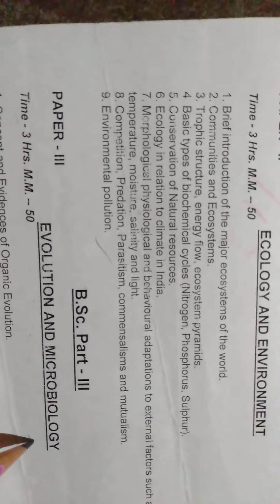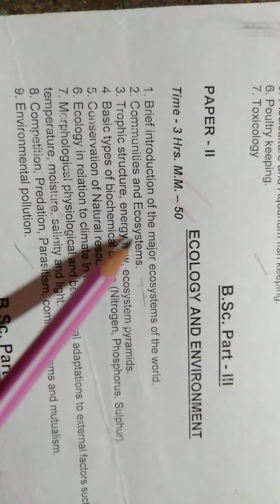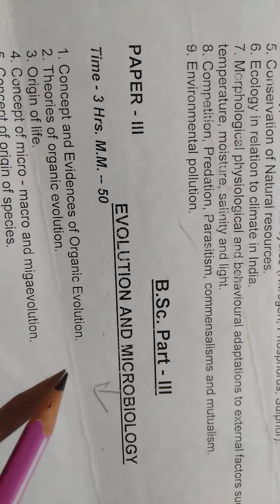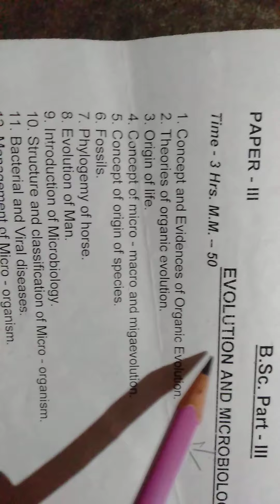BSc 3rd Year Zoology ( syllabus ) By Dr Soni Sir